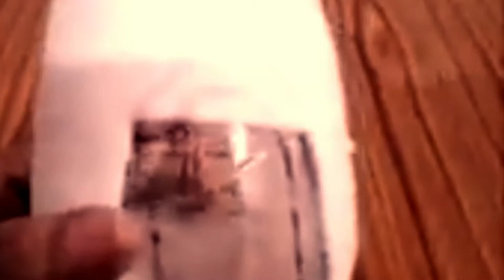[COMPLETE TUTORIAL NO.#3] DIY HANDICRAFTS: SMART IDEAS TO MAKE MINI CARRIAGE PLASTIC BOTTLES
Today, the gift for guest shop has delightful to present to you about [COMPLETE TUTORIAL NO.#3] DIY HANDICRAFTS: SMART IDEAS TO MAKE MINI CARRIAGE PLASTIC BOTTLES| PLASTIC BOTTLE IDEAS ---[Don't Forget To Subscribe, Like, Share Around and Click The Bell For Getting the Most Notification Update!
▌►Other Recommendations, Youtube Creative Common Licenses, and Credit Youtube Channel For[COMPLETE TUTORIAL NO.#3] DIY HANDICRAFTS: SMART IDEAS TO MAKE MINI CARRIAGE PLASTIC BOTTLES| PLASTIC BOTTLE IDEAS- 5-Minute Crafts YouTube